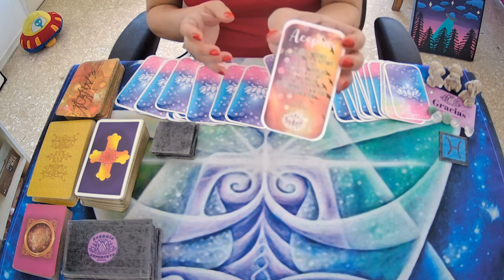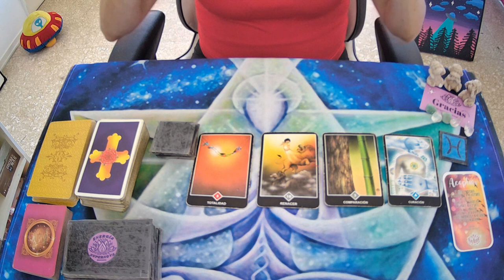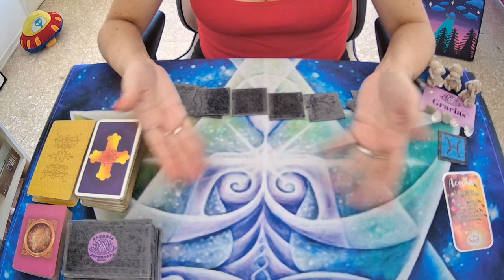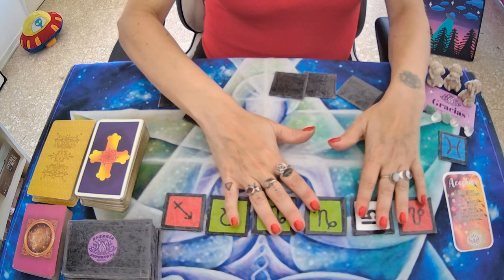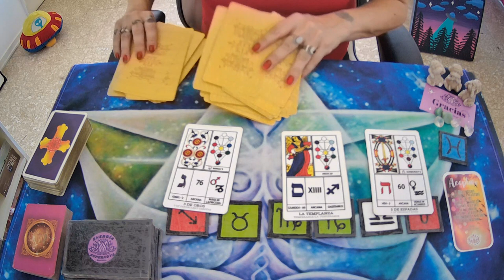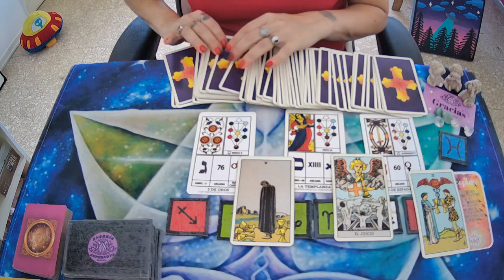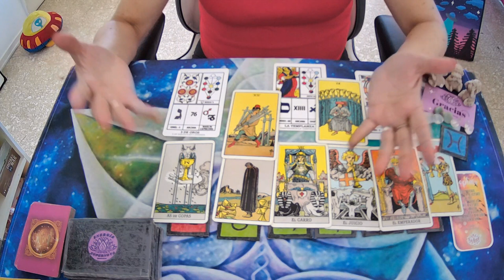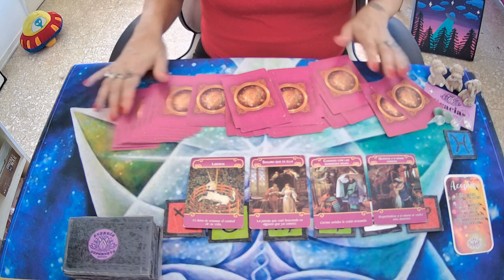♓PISCIS🤍QUIERE DECIRTE LO QUE SIENTE🤍 tarot universo lectura infinito almagemela alien 🛸